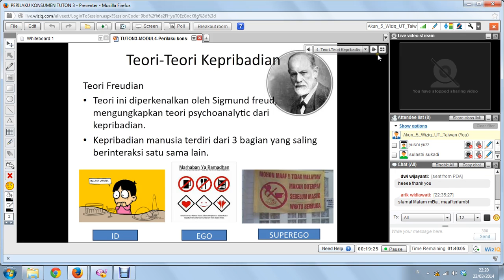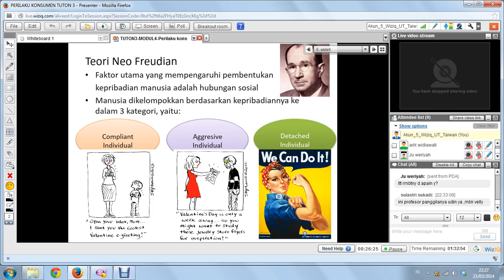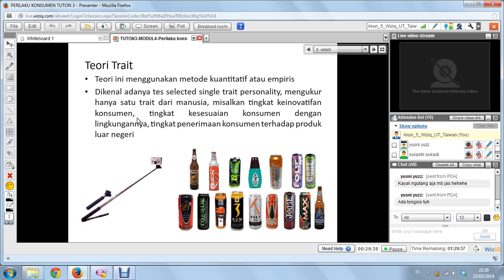2014.1 - Perilaku Konsumen - UTT - Modul 4 - 23032014 (2)